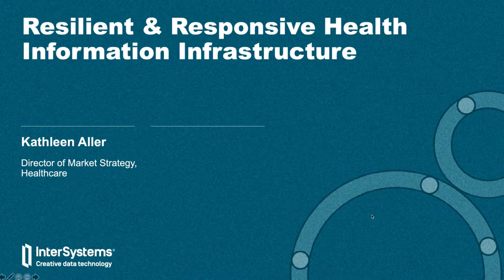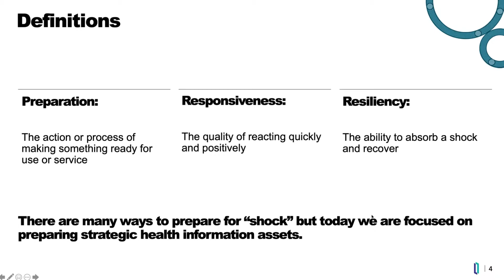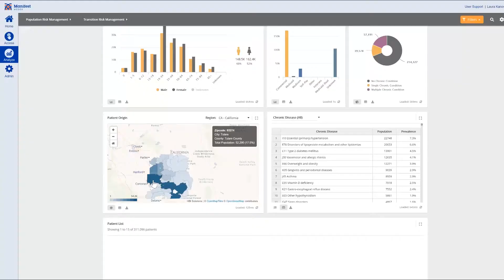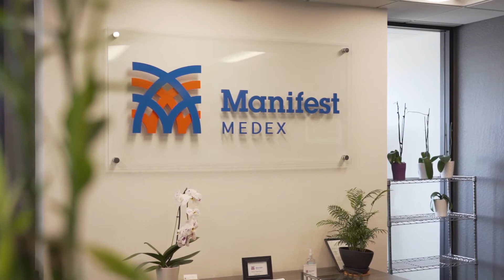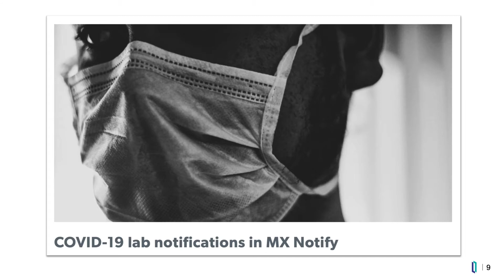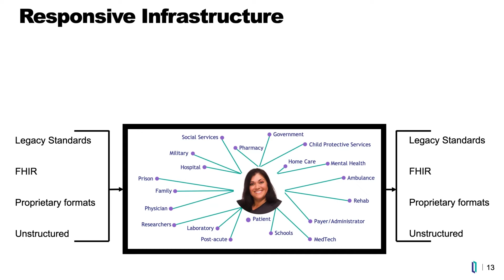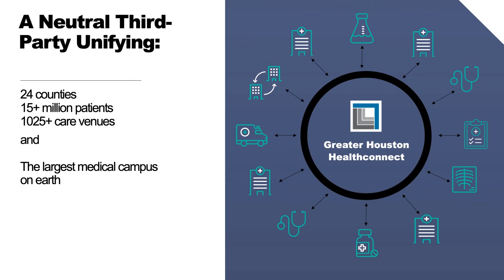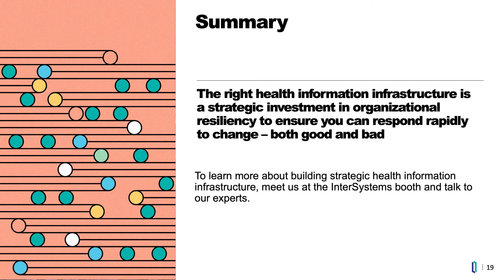Resilient and Responsive Health Information Infrastructure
A McKinsey study of the 2008 financial crisis found that the most resilient companies had prepared in advance and responded effectively during the crisis. So too, advance investment in health information infrastructure helps to ensure responsiveness during times of crisis, and resilience to recover when the crisis passes. We’ll explore several case studies illustrating the power of health information infrastructure to address not just the pandemic, but natural disaster and clinical transformation.

Presented at HIMSS 20 Europe

Kathleen Aller, Director of Market Strategy, Healthcare leads global market strategy and product marketing for InterSystems healthcare solutions. She has a long history in healthcare and health IT, with expertise in connected health, patient engagement, enterprise intelligence, electronic health records, and quality and performance measurement.  She spent many years with McKesson Provider Technologies (now Change Health). Aller holds a B.A. from Dartmouth College and an MBA from the University of Massachusetts at Amherst, Isenberg School of Management.